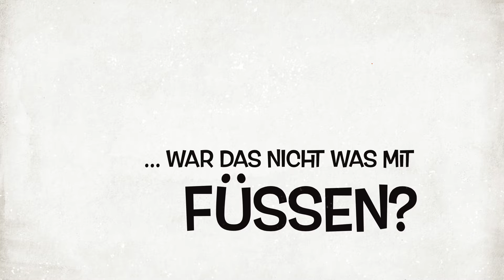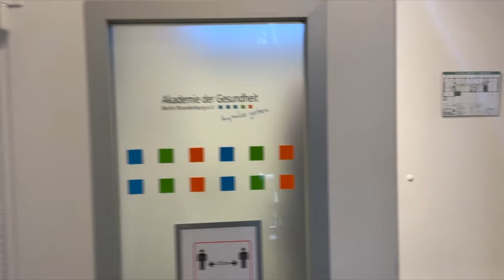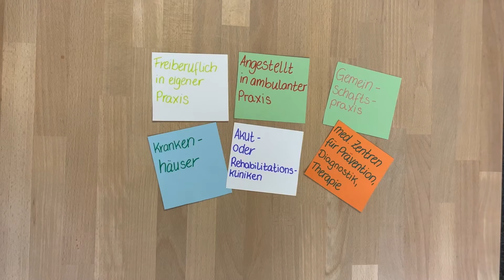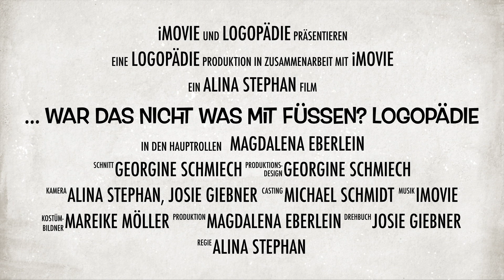Logopädie... war das nicht was mit Füßen ?!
Eine bündige, und knappe Einführung darin was den Beruf der Logopäden*innen ausmacht und wie man sich für eine Ausbildung in diesem wundervollen Berufsbild qualifizieren kann...